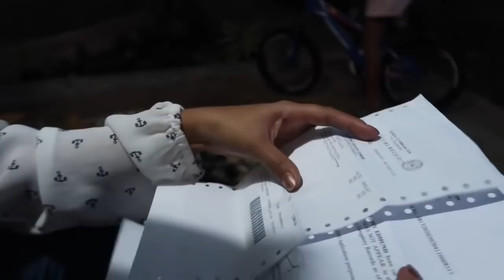KYLA BIG SURPRISE // LOVE AND LIFE IN THE PHILIPPINES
Follow Lyn new channel
The real Philippines with Lyn